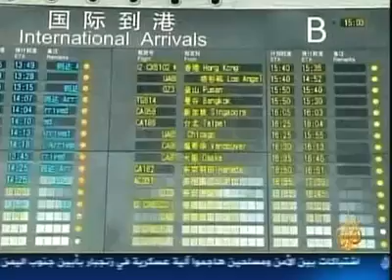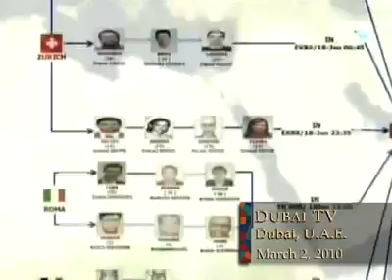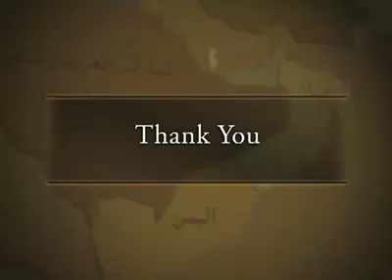Mosaic News - 3/2/10: World News From The Middle East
"Russia, France willing to back 'smart' sanctions on Iran," Al Jazeera TV, Qatar
"Libyan sends out mixed signals, Gaddafi son visits Swiss businessman in prison," BBC- Arabic
"Somali rebel group bans WFP aid," Al Arabiya TV, UAE
"Accusations continue in alleged Israeli hit on Hamas leader," IBA TV, Israel
"Barak refuses to comment on Mabhouh assassination," Dubai TV, UAE
"Russell Tribunal on Palestine urges the EU to live up to its commitment to the Palestinians," Press TV, Iran
"Nasrallah: Hezbollah has some surprises for Israel," New TV, Lebanon
Boeing and Ethiopian Airlines to face lawsuit for Lebanon plane crash," Future TV, Lebanon